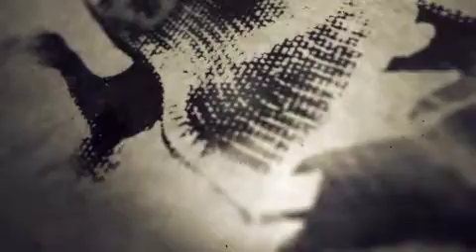HALİL İNALCIK YÜZYILLIK ÇINAR BELGESELİ JENERİK Yönetmen NEŞE SARISOY KARATAY